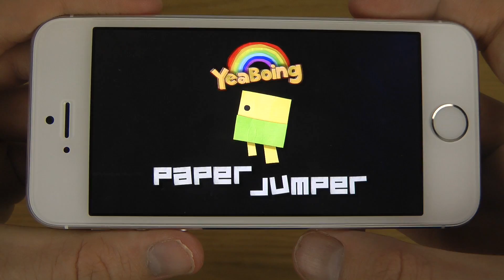Paper Jumper iPhone 5S iOS 7.1 HD Gameplay Trailer